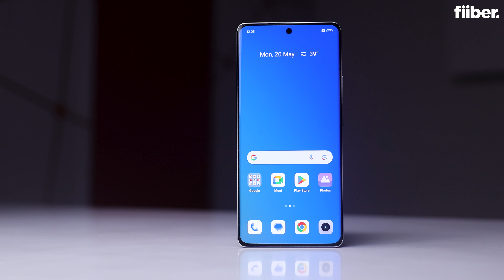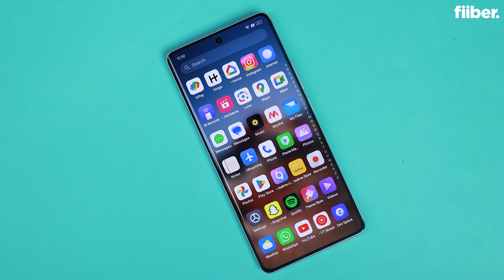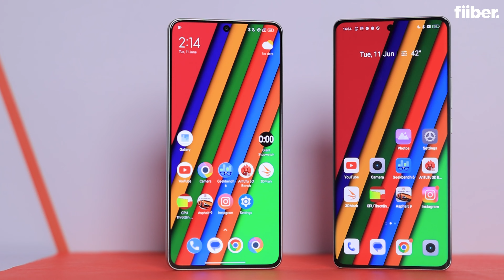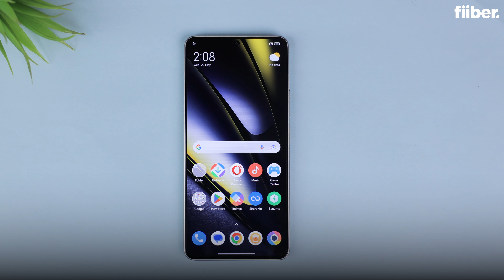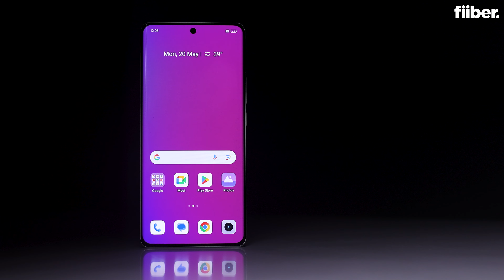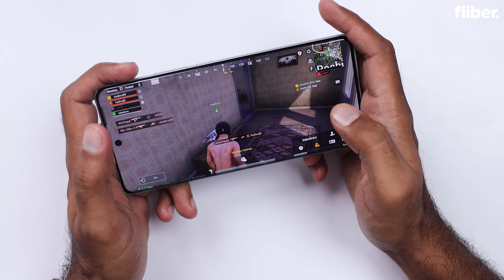Realme GT 6T vs Poco F6 Full Comparison in Hindi | Which One to Buy? 🤔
Which of these two upper mid-range smartphones, the Realme GT 6T or the Poco F6, is best for you? Watch this video to make an informed decision.